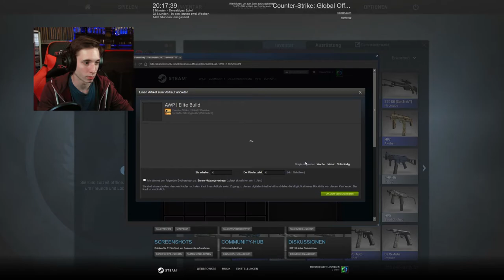Road to Knife unboxing #003 -[Wildfire case]-[deutsch] -|ALMO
F ccccckkkkkkk. ich habe es zu spät bemerkt, dass ich auf die Hintergrundmusik + Musik der endcard vergessen habe.
Hoffe es stört nicht.^^ Stellt euch die Musik einfach vor. xD
Ich darf die Videos nicht mehr im letzten Moment machen, sonst vergesse ich immer auf irgendwas. :D

► Mein Equipment

● Monitore: Kommen noch!